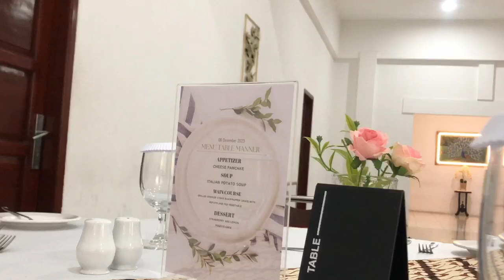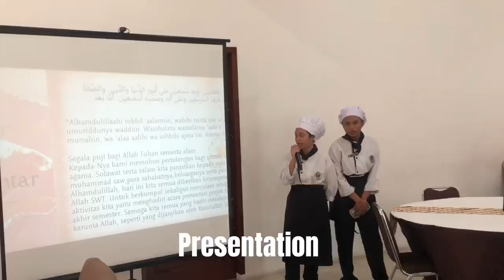SAS KELAS XI PROGRAM KEAHLIAN KULINER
Sumatif Akhir Semester Ganjil kelas XI Program Keahlian Kuliner Tahun Pelajaran 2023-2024 SMK Negeri 15 Bandung.